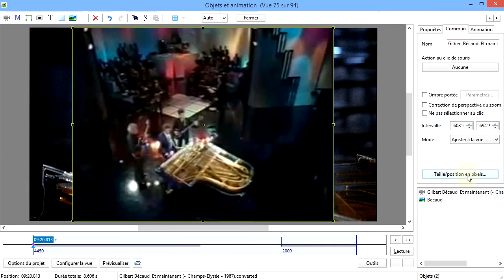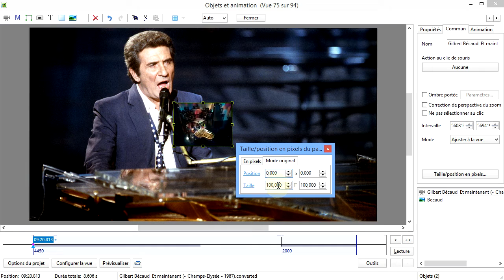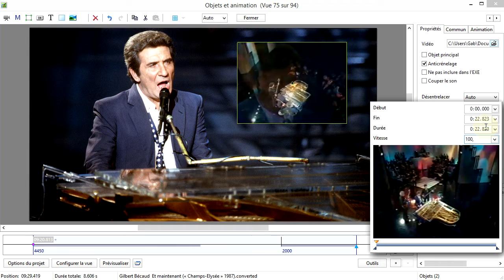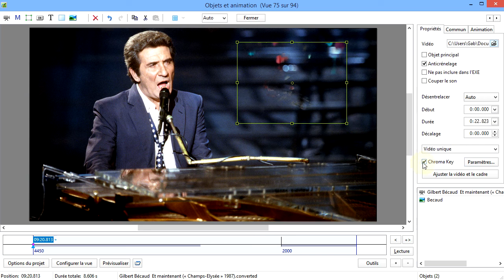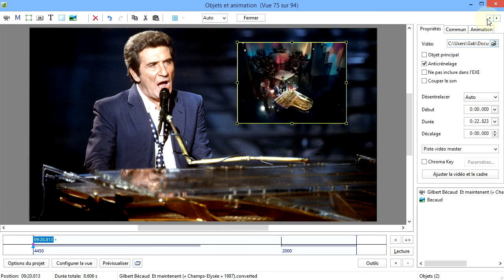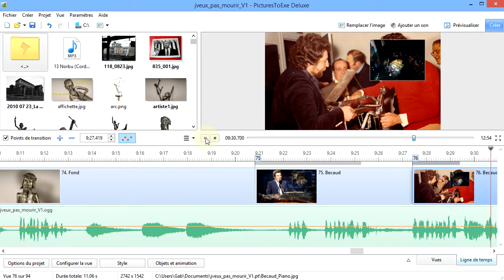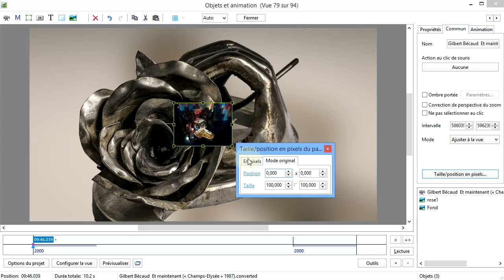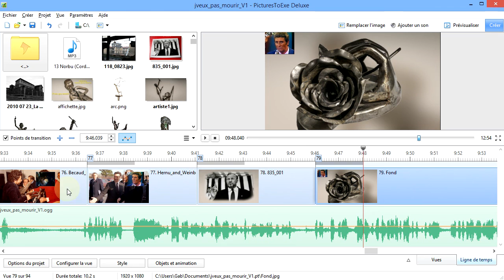PTE8 Chapitre7 Partie2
Les objets complexes : Modifier la taille et la position d'un objet, Inclure ou pas la vidéo dans l'exe, couper le son de la vidéo, modifier la durée, décaler le début, modifier la vitesse, la notion de chroma key, ajouter un cadre, rogner la vidéo, la notion de vidéo unique et de piste master, associer une vidéo à une piste master existante.